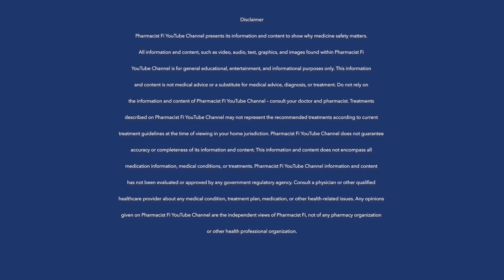'1 Twice Daily', is different to '2 Once a Day' - WHAT WENT WRONG - Medicine Safety Stories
PHARMACIST Fi shares a fascinating medicine problem story, plus some Top Tips on ways to try to prevent that problem from happening.

Here is a link for you, to the PHARMACIST Fi video she refers to in this video, about making a Medicines, Allergies & Contacts List:

& here is a link to the free NPS MedicineWise App which you are welcome to use to help make your Medicines, Allergies & Contacts List:

In this video, PHARMACIST Fi tells the story of Ms J, who is given an inhaled asthma preventer medicine, called fluticasone propionate (brand names in Australia include Flixotide, Axotide), but she and her doctor interpret his medicine instructions differently to each other.

When the doctor writes "Take 1 Puff Twice Daily" (to be placed on the medicine label), he thinks this means "take one puff each morning and one puff each night, about 12 hours apart", but he did not mention this to Ms J; whereas she thought "Take 1 Puff Twice Daily" might mean that she could take 2 puffs once a day in the morning, but she did not ask the doctor if this was what he meant...
so, because neither of them asks what the other person was thinking the medicine instructions mean, Ms J unknowingly took it differently to the way the doctor was thinking, so the fluticasone propionate did not work as well as she and the doctor expected it to work... until her doctor referred her to a consultant pharmacist to have a Medicines Review, and the pharmacist asked Ms J exactly how and when she takes her fluticasone propionate... so then the different interpretations are revealed and Ms J is able to start taking her fluticasone propionate the way the doctor meant her to take it, so she starts getting a much better outcome from her treatment.

Please note that fluticasone furoate is a DIFFERENT medicine to fluticasone propionate, and while fluticasone propionate is taken twice per day, fluticasone furoate is only taken once per day in current Australian asthma treatment guidelines when this video was made 04 August 2022.
If you are wondering why some medicines are taken more often or less often than others - this is because:
*our body takes a different amount of time to get rid of different medicines,
&/or
*the medicine's effect in our body lasts for a shorter or longer time
- depending on which medicine it is.

The difference in interpretation of the meaning of "Twice Daily" is something I think we health professionals may have failed to educate the general public about until now, but
*we really need to start explaining to our patients that the medical meaning of "Twice Daily" is DIFFERENT to 'once daily',
*anyone with "Twice Daily" on a medicine label would be wise to ask their doctor or pharmacist exactly how much time they should leave between the 2 doses (12 hours? or some other amount of time? - this will depend on which medicine it is).

For those of you who did not recognize the inhaled asthma reliever medicine called 'salbutamol' (mentioned near the start of this video): in Australia, salbutamol has brand names like Ventolin, Asmol, Zempreon, Airomir autohaler.

If you are wondering what the 'CMI' documents are - which some of the cartoon people are holding in this video - here is a link to PHARMACIST Fi's video about CMIs (Consumer Medicine Information - which is called 'Medication Guide' in the U.S.A. or 'Patient Information Leaflet' in the U.K.) & why you need one for each of your medicines!

We hope you found this PHARMACIST Fi video helpful!

Please also see the disclaimer at the end of this video.